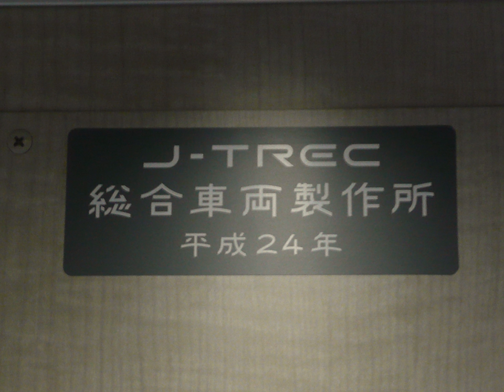Japan Transport Engineering Company | Wikipedia audio article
00:01:33 1 Name after selling divisions
00:03:18 2 Products
00:06:30 3 Further reading

- Socrates

SUMMARY
Japan Transport Engineering Company (J-TREC) (株式会社総合車両製作所, Kabukishi-gaisha Sōgō Sharyō Seisakusho) is a manufacturer of heavy rail cars in Japan, formerly known as Tokyu Car Corporation (東急車輛製造株式会社, Tōkyū Sharyō-seizō Kabushiki-gaisha). The company is based in Kanazawa-ku, Yokohama, and a member of East Japan Railway Company (JR East) group. J-TREC manufactures rail vehicles not only for JR East and Tokyu Corporation but for other Japanese operators, including various Japan Railways Group companies and international operators as well.
Tokyu Car Corporation, the predecessor of J-TREC, was founded on 23 August 1948. Tokyu Car was a licensee of early-generation (early-1960s) stainless-steel commuter EMU train body and related bogie technology from the Budd Company of the United States. Since then, Tokyu Car has specialised in stainless-steel body car technology.
On 27 October 2011, Tokyu Car Corporation announced that its rolling stock manufacturing division would be acquired by East Japan Railway Company (JR East), and the company cease operations with effect from 1 April 2012. It is to be subsequently split into two companies, Tokyu Car Engineering and Keihin Steel Works. Both companies will be subsidiaries of JR East. The remaining parts and machinery manufacturing division will be sold to ShinMaywa Industries.